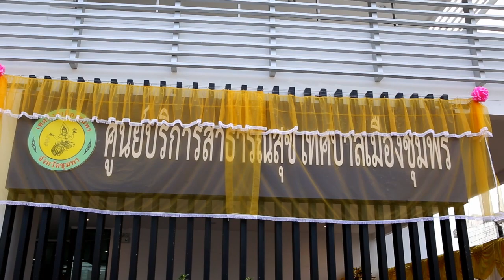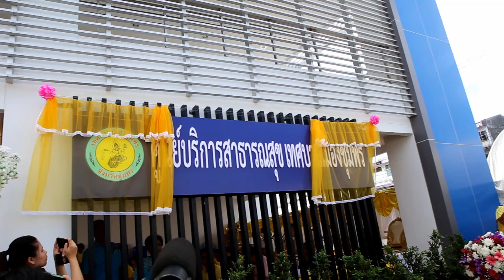ชุมพร - พิธีเปิดอาคารศูนย์บริการสาธารณสุข เทศบาลเมืองชุมพร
วันที่ 18 ตุลาคม 2566  เวลา 09.00 น. นายวิสาห์ พูลศิริรัตน์ ผู้ว่าราชการจังหวัดชุมพร เป็นประธานในพิธีเปิดอาคารศูนย์บริการสาธารณสุข เทศบาลเมืองชุมพรแห่งใหม่ โดยมี นายนพพร อุสิทธิ์ นายกองค์การบริหารส่วนจังหวัดชุมพร นายศรีชัย วีรนรพานิช นายเทศมนตรีเมืองชุมพร นายอารมณ์ ร่มเย็น รองนายแพทย์สาธารณสุขจังหวัดชุมพร พร้อมด้วยคณะผู้บริหารเทศบาลเมืองชุมพร สมาชิกสภาเทศบาลเมืองชุมพร บุคลากรทางการแพทย์ อสม. ภาคเอกชน และประชาชนในพื้นที่เข้าร่วมพิธี
    นายศรีชัย วีรนรพานิช นายเทศมนตรีเมืองชุมพร กล่าวว่า เทศบาลเมืองชุมพร ได้ขึ้นทะเบียนเป็นหน่วยบริการสุขภาพปฐมภูมิ ดูแลสุขภาพประชาชนในเขตเทศบาลเมืองชุมพร จำนวน 33,219 ราย บทบาทหน้าที่ส่งเสริมสุขภาพ ควบคุมโรค ป้องกันโรค การตรวจวินิจฉัยโรค การรักษาพยาบาล และการฟื้นฟูสุขภาพ รวมถึงมีหน้าที่จัดทำแผนในการจัดบริการสุขภาพปฐมภูมิ ที่สอดคล้องกับลักษณะ ของผู้รับบริการที่อยู่ในเขตพื้นที่รับผิดชอบของหน่วยบริการปฐมภูมินั้นๆ การดำเนินการต้องมีความเชื่อมโยงกับการดูแลสุขภาพเป็นองค์รวมอย่างต่อเนื่อง ผสมผสานในการสร้างสุขภาวะทั้งของผู้ป่วย ครอบครัว ชุมชน ตั้งแต่วัยแรกเกิด วัยเรียน วัยทำงาน วัยสูงอายุจนถึงก่อนเสียชีวิต
ดังนั้นด้วยภารกิจงานดังกล่าวและมีผู้รับบริการที่มีจำนวนมากขึ้น ทำให้สถานที่ตั้งศูนย์บริการสาธารณสุขเดิม มีความคับแคบ แออัด สถานที่ไม่เพียงพอต่อการให้บริการแก่ผู้ป่วยที่มารับบริการ จึงไม่สามารถจัดกิจกรรมบางกิจกรรมตามบทบาทหน้าที่ในการให้บริการดูแลสุขภาพแก่ประชาชนผู้มารับบริการให้มากยิ่งขึ้นได้ ประกอบกับโรงพยาบาลชุมพรเขตอุดมศักดิ์ มีผู้ป่วยมารับบริการเป็นจำนวนมาก ทำให้ผู้ป่วยรอคิวรับบริการนาน ดังนั้นเพื่อลดความแออัดของพื้นที่ ในการให้บริการดูแลสุขภาพแก่ประชาชนผู้มารับบริการ ทั้งของศูนย์บริการสาธารณสุขเทศบาลเมืองชุมพร และโรงพยาบาลชุมพรเขตรอุดมศักดิ์ เทศบาลเมืองชุมพรโดยทีมผู้บริหาร สมาชิกสภาเทศบาลเมืองชุมพรและเจ้าหน้าที่ผู้เกี่ยวข้อง จึงได้มีนโยบายจัดสร้างศูนย์บริการสาธารณสุข เทศบาลเมืองชุมพรแห่งใหม่นี้ขึ้น
"ศูนย์บริการสาธารณสุขแห่งใหม่นี้ เป็นอาคาร คสล.4 ชั้น ขนาดพื้นที่ใช้สอย 2,170 ตารางเมตร แบบจากกรมสนับสนุนบริการสุขภาพ กระทรวงสาธารณสุข งบประมาณในการก่อสร้างพร้อมอุปกรณ์การแพทย์ จำนวน "ห้าสิบเอ็ดล้าน หกหมื่นบาท" การให้บริการประกอบด้วย คลินิกรักษาโรคทั่วไป คลินิกโรคกระดูกและข้อ คลินิกโรคเรื้อรัง คลินิกกายภาพบำบัด คลินิกแพทย์แผนไทย คลินิกทันตกรรม คลีนิคให้คำปรึกษา และศูนย์อุปกรณ์การแพทย์ ซึ่งการดำเนินงาน ได้รับการอนุเคราะห์ให้คำปรึกษาและความร่วมมือจากหลายภาคส่วน ทั้งภาครัฐและเอกชน อาทิ สำนักงานสาธารณสุขจังหวัดชุมพร โรงพยาบาลชุมพรเขตรอุดมศักดิ์ สำนักงานสาธารณสุขอำเภอเมืองชุมพร พัฒนาสังคมและความมั่นคงของมนุษย์จังหวัดชุมพร ส่วนภาคเอกชนร่วมบริจาคอุปกรณ์การแพทย์ ได้แก่ สโมสรโรตารี กรุงเทพไชน่าทาวน์ บริจาครถเข็นนั่งผู้ป่วย เครื่องผลิตออกซิเจน มูลค่ารวมเจ็ดหมื่นบาท และพ่อค้าคหบดีในเขตเทศบาลบริจาคเป็นเงินเพื่อใช้ในการดำเนินงานของศูนย์บริการสาธารณสุขแห่งนี้
"ศูนย์บริการฯ แห่งใหม่นี้ เปิดให้บริการแก่ประชาชนทุกคน ทุกสิทธิการรักษา ที่อยู่ในเขตเทศบาลเมืองชุมพร และในโอกาสต่อไป จะมีนโยบายเชิงรุกดูแลผู้ป่วยติดบ้านติดเตียง ด้วยอุปกรณ์ที่ทันสมัยในอนาคตอันใกล้นี้อีกด้วย" นายศรีชัย วีรนรพานิช  กล่าวต่อ